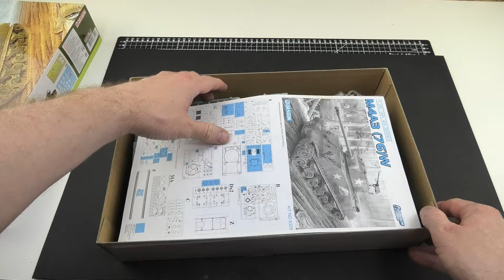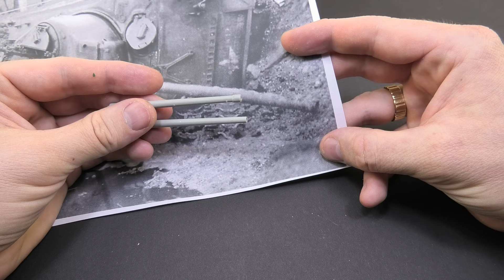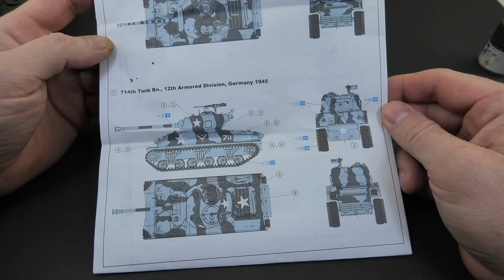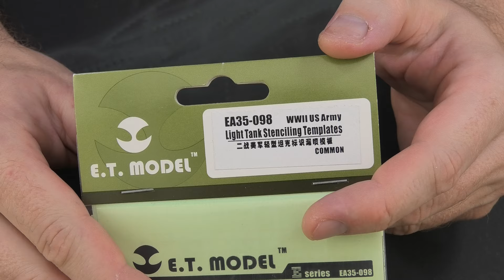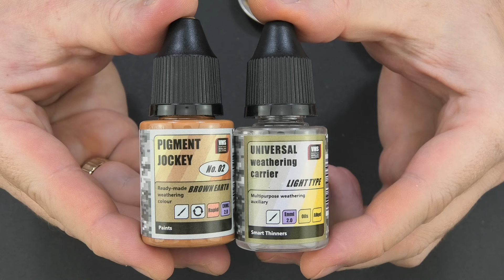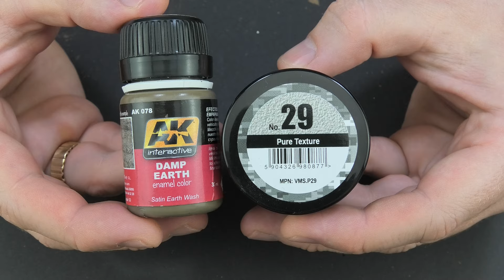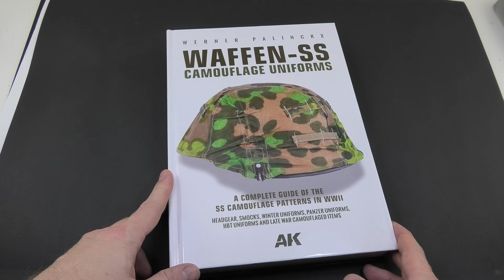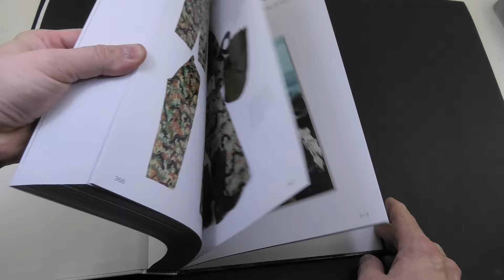SHERMAN M4A3 (76)W - full build of legendary USA tank stuck in mud and water in 1/35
This is full build dof legendary USA tank Sherman M4A3 (76)W from Dragon Model (6325) in 1/35 scale created as knocked out one lying in the mud and water. I was trying to copy the picture to create the realistic finish on small Sherman vignette.
Tens of thousands of copies produced, in all theaters of war, a huge number of versions is a paradise for a modeler, for every shermanoholic. I am not a shermanator but tried to do my best to build good looking sherman tank model diorama.